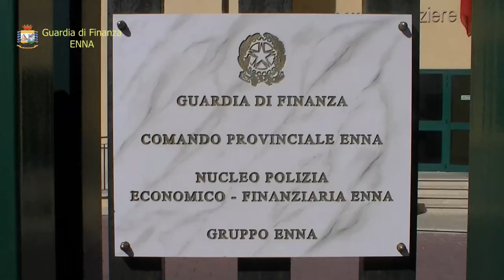Scoperti 36 imprenditori che percepivano indebitamente il reddito di cittadinanza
Si dichiaravano indigenti mentre in realtà percepivano provvidenze comunitarie previste dalla politica agricola comune quali imprenditori agricoli per decine di migliaia di euro, ottenendo così indebitamente il reddito di cittadinanza.